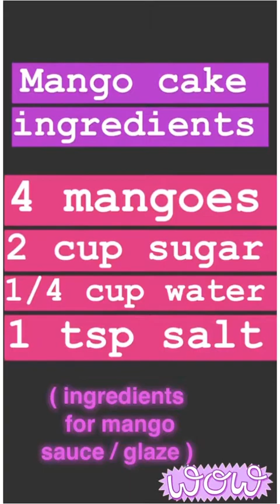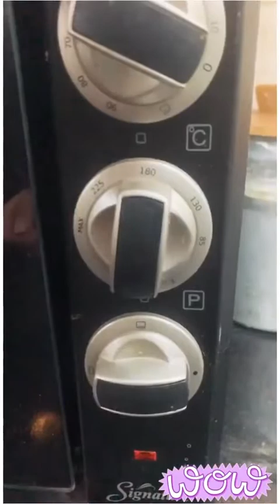Mango Cake [ Easy Homemade Recipe !! ]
🧿🧿SARALICIOUS MANGO 🥭 cake 🍰 🎂 🧁!! Recipe uploaded finally .